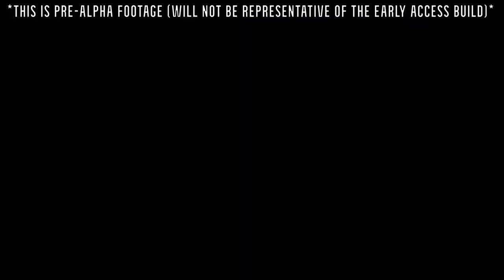5 BEST Games Like EFT in 2022 - Escape From Tarkov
Are you tired of constantly getting head eyes in Tarkov? Yeah, I feel ya.
Perhaps it would be a good idea to switch to a different game, which would be as hard and emotional as escape from tarkov is? Well, until a wipe happens in tarkov, of course. Don’t lie to yourself, no matter how much you hate tarkov, you are going to come back here and continue getting head-eyes.
But before it happens, let’s take a look at what other games like tarkov you can explore. Spoiler alert, you won’t need to be afraid of head-eyes anymore.

0:00 Games like tarkov
0:33 Marauders gameplay
1:50 Vigor
2:45 Deadside
3:32 Hunt Showdown
4:47 Hell Let Loose